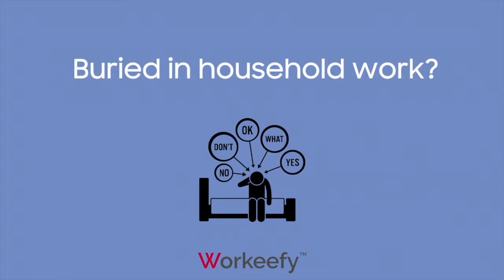Preconstruction in Vaughan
Charisma Condos 3 is a New Condo development by Greenpark located at Jane and Rutherford, Vaughan, ON
Just steps away from world-renowned Canada's Wonderland and the ever so chic Vaughan Mills Shopping Centre.